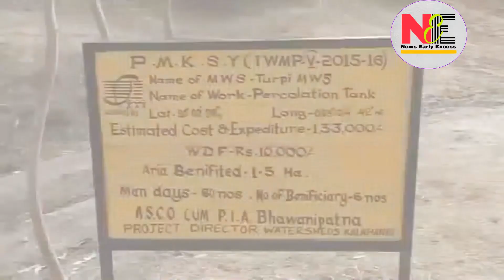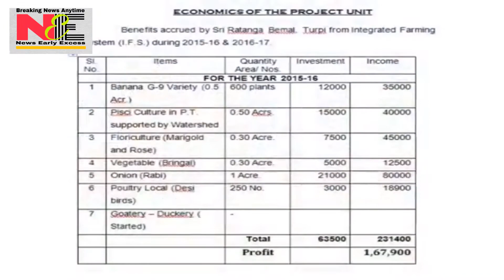Kalahandi PMKY STORY